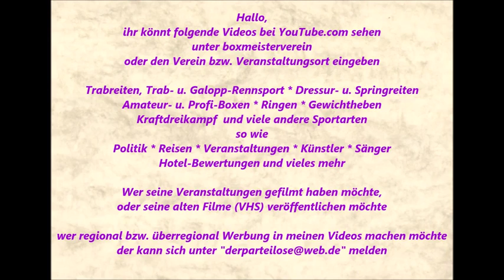Türkei * Side * Türkische Riviera * Sunrise Queen * Film 2 * 15.11.2015